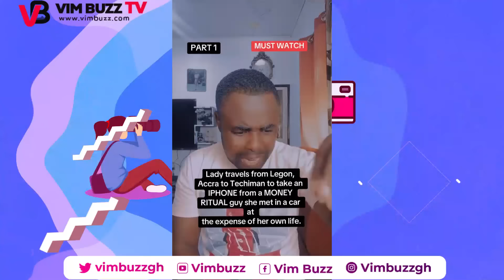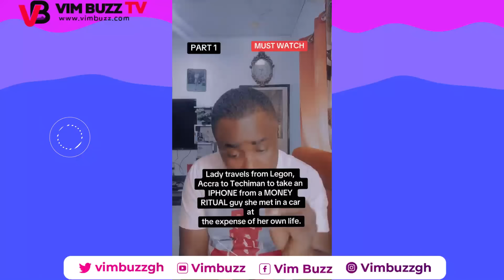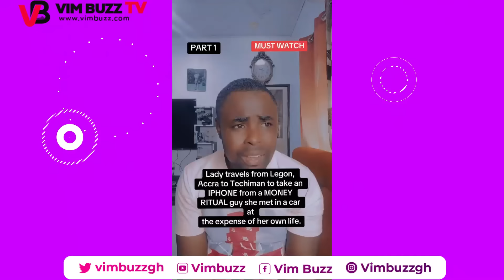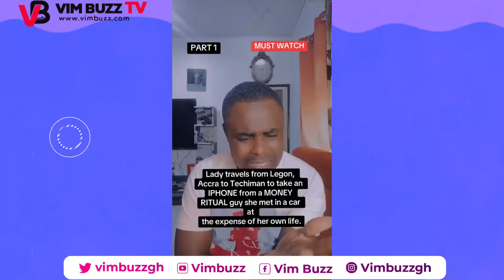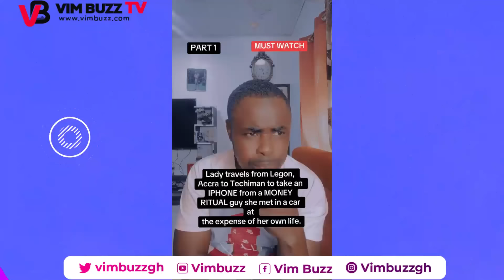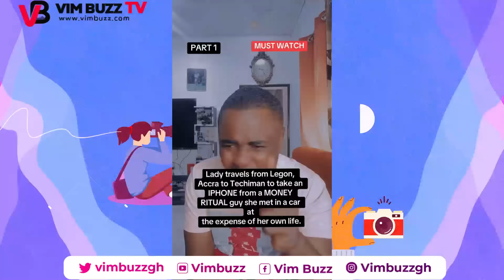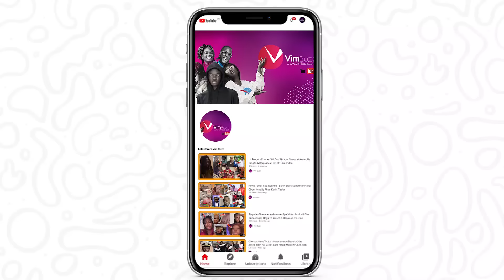Beautiful Legon Student Almost K!lled After Traveling To Techiman To Take An iPhone From Sakawa Boy